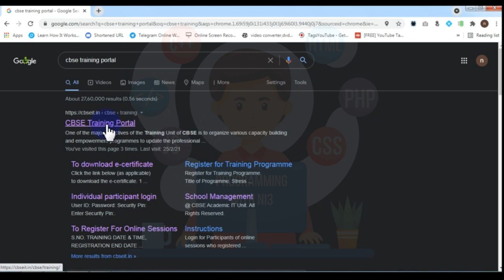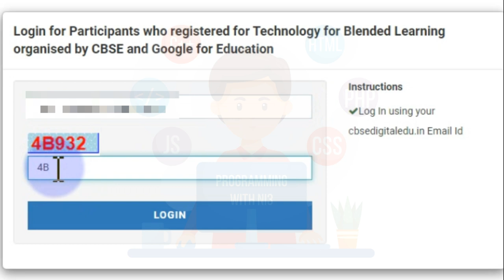How to Download Certificate for CBSE NEP QUIZ and Technology for Blended Learning March 2021